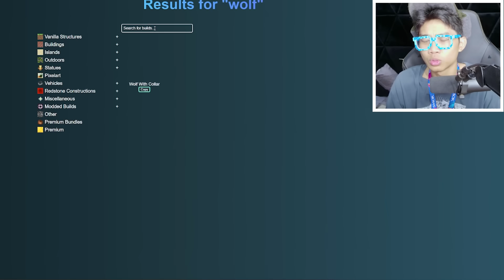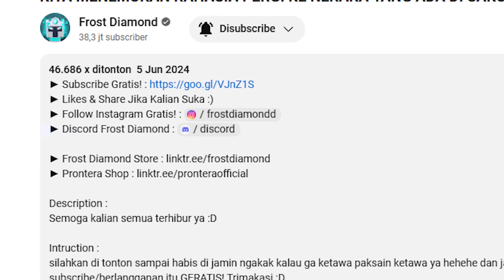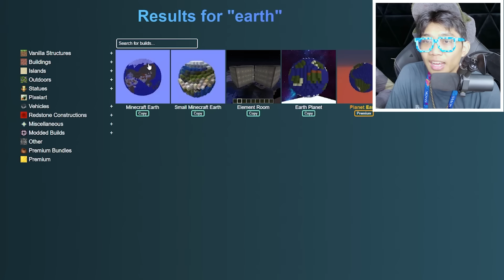Aku Pakai CHEAT //DISASTER 1 Detik Jadi Planet Kena Meteor di BUILD BATTLE, BAPAK GILE KEBINGUNGAN!